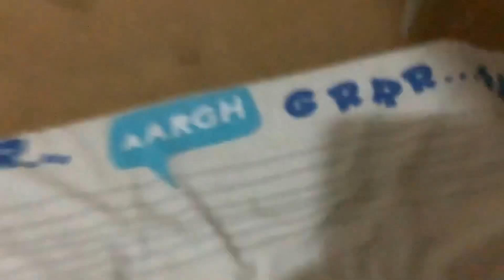Lindt’s Super World ep 4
Lindt decides to challenge his master, only to find… that Nabbit is OP